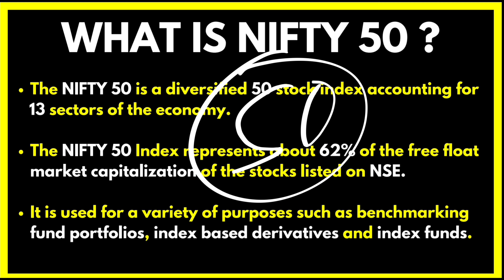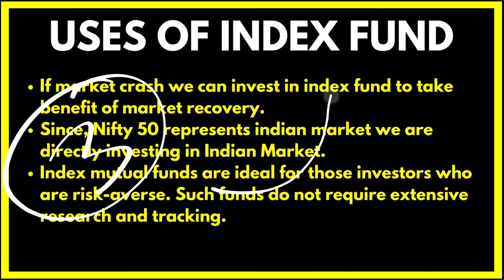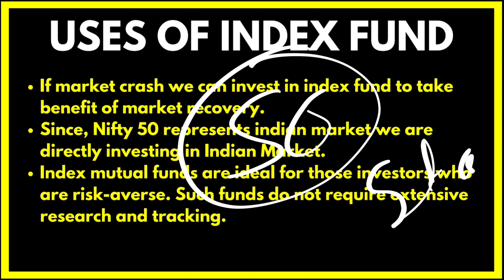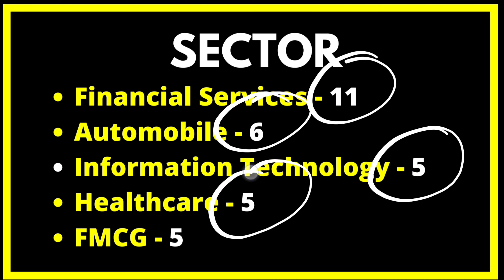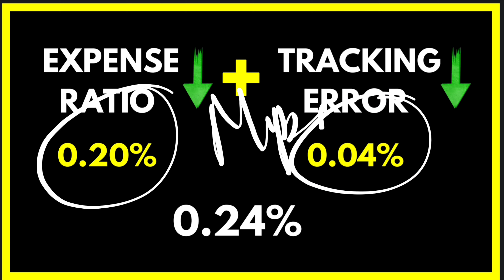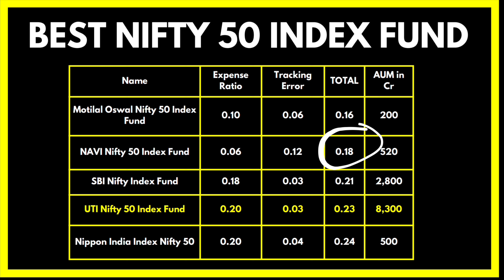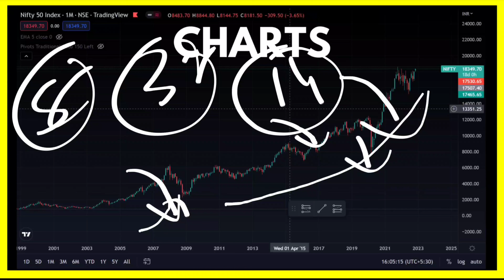Nippon Nifty 50 Index Fund Review || A Detailed Analysis of Nippon Nifty 50 Index Fund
Nippon NIFTY 50 INDEX FUND REVIEW || A DETAILED ANALYSIS OF Nippon NIFTY 50 INDEX FUND || NIFTY 50 FUND || BEST NIFTY 50 INDEX FUND ||  Nippon NIFTY 50 MUTUAL FUND ||

Nippon NIFTY 50 INDEX FUND Time Stamp :-

00:00 Introduction
00:21 Overview
00:41 What is Nifty 50 ?
01:19 What is Index Fund ?
02:01 Uses of Nifty 50 index Fund
03:08 Nippon NIFTY 50 Stocks & Sector
04:53 Expense Ratio, Tracking Error & AUM
06:46 BEST NIFTY 50 INDEX FUND
08:55 Nippon NIFTY 50 CAGR RETURNS
09:42 NIFTY 50 INDEX CHART
10:15 ENDING

Nippon NIFTY 50 INDEX FUND STOCKS PORTFOLIO

Bajaj Auto Ltd.
Eicher Motors Ltd.
Hero MotoCorp Ltd.
Mahindra & Mahindra Ltd.
Maruti Suzuki India Ltd.
Tata Motors Ltd.
UPL Ltd.
Larsen & Toubro Ltd.
Grasim Industries Ltd.
UltraTech Cement Ltd.
Asian Paints Ltd.
Titan Company Ltd.
Britannia Industries Ltd.
Hindustan Unilever Ltd.
ITC Ltd.
Nestle India Ltd.
Tata Consumer Products Ltd.
Axis Bank Ltd.
Bajaj Finserv Ltd.
Bajaj Finance Ltd.
Housing Development Finance Corporation Ltd.
HDFC Bank Ltd.
HDFC Life Insurance Company Ltd.
ICICI Bank Ltd.
IndusInd Bank Ltd.
Kotak Mahindra Bank Ltd.
SBI Life Insurance Company Ltd.
State Bank of India
Apollo Hospitals Enterprise Ltd.
Cipla Ltd.
Divi's Laboratories Ltd.
Dr. Reddy's Laboratories Ltd.
Sun Pharmaceutical Industries Ltd.
HCL Technologies Ltd.
Infosys Ltd.
Tata Consultancy Services Ltd.
Tech Mahindra Ltd.
Wipro Ltd.
Adani Enterprises Ltd.
Hindalco Industries Ltd.
JSW Steel Ltd.
Tata Steel Ltd.
Bharat Petroleum Corporation Ltd.
Coal India Ltd.
Oil & Natural Gas Corporation Ltd.
Reliance Industries Ltd.
NTPC Ltd.
Power Grid Corporation of India Ltd.
Adani Ports and Special Economic Zone Ltd.
Bharti Airtel Ltd.

Nippon NIFTY 50 INDEX FUND SECTOR LIST

Financial Services - 11
Automobile - 6
Information Technology - 5
Healthcare - 5
FMCG - 5
Oil Gas & Consu Fuels - 4
Chemicals - 1
Construction - 1
Services - 1
Telecommunication - 1
Metals & Mining - 4
Construction Materials - 2
Consumer Durables - 2
Power - 2